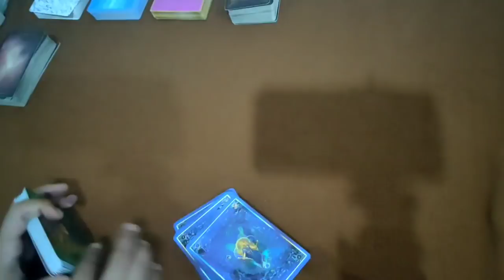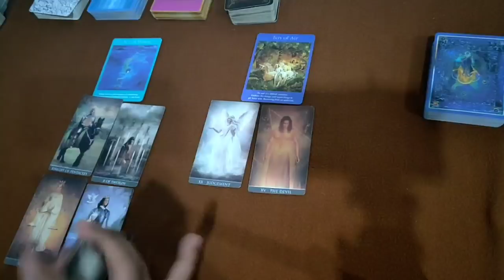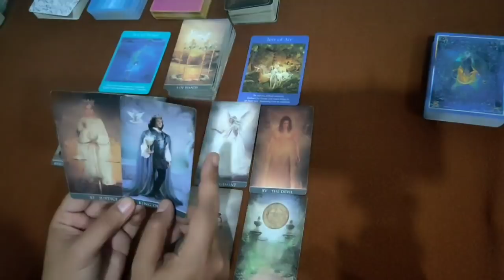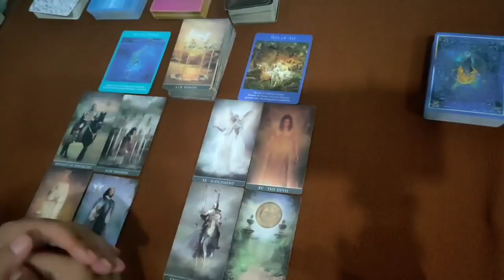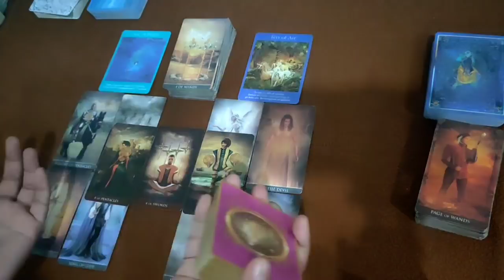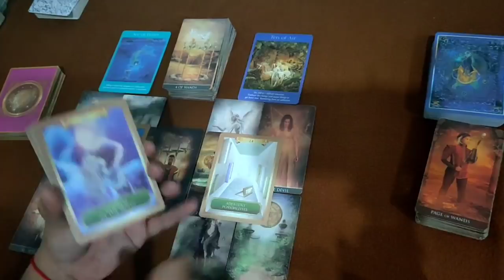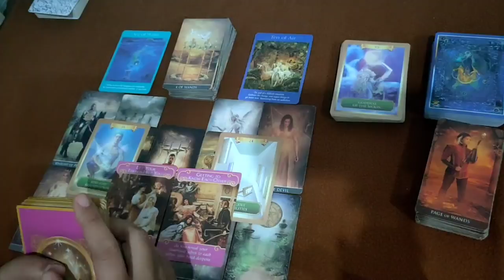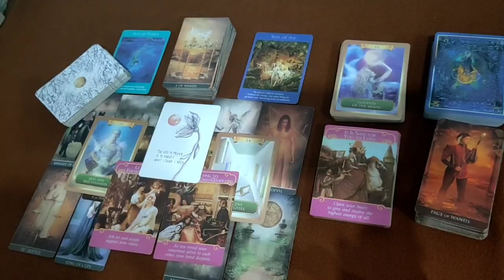PISCES ♓ Sama-Sama Masih Suka Tapi Sama-Sama Jaga Gengsi ah.. | Ramalan Zodiak